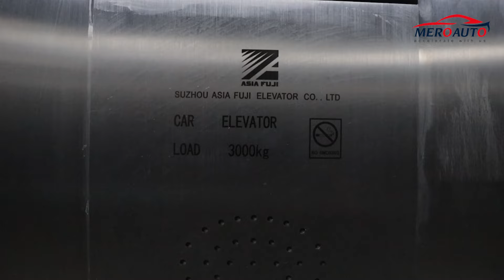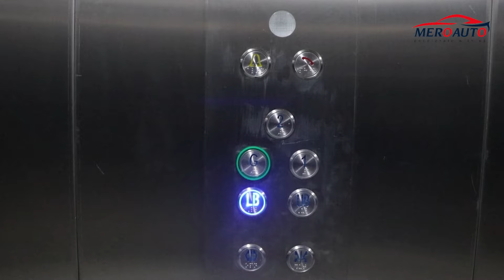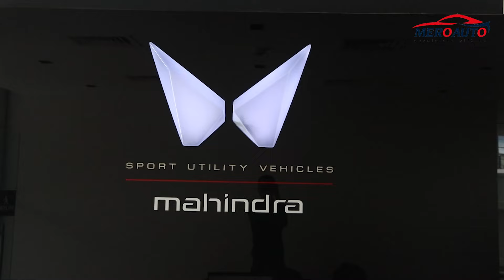टंगालमा बन्यो अग्नी महिन्द्रा सेल्स टावर, लिफ्टबाटै गाडि तलमाथि गर्न सकिने